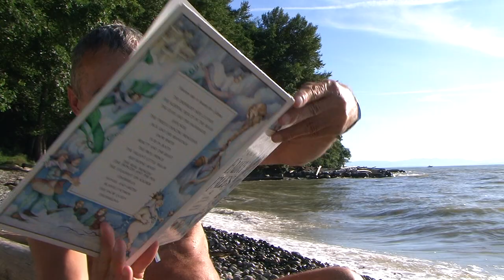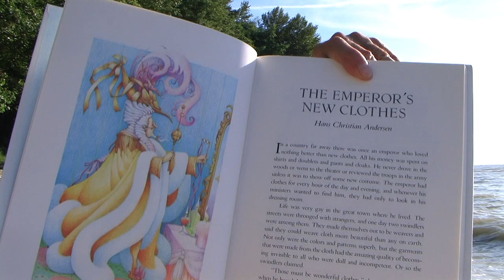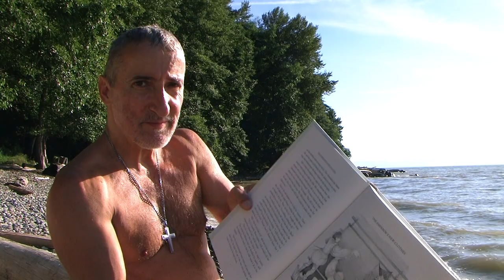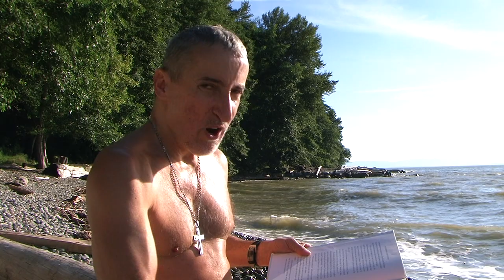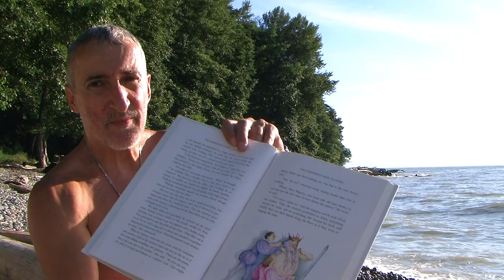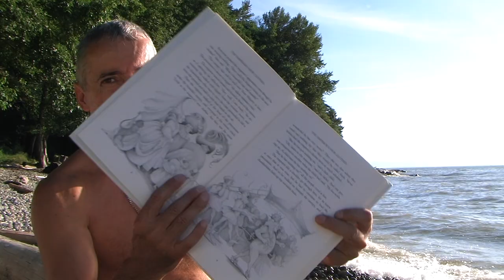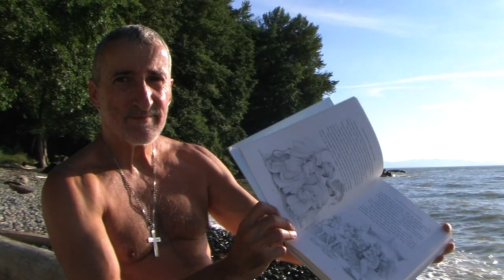THE EMPERORS NEW CLOTHES take the mask off and it ends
The PCR "test" is NOT A DIAGNOSTIC TEST! It is as good as a coin toss in terms of its value, as many doctors have stated. If you are still wearing a mask, then you have a weak mind!